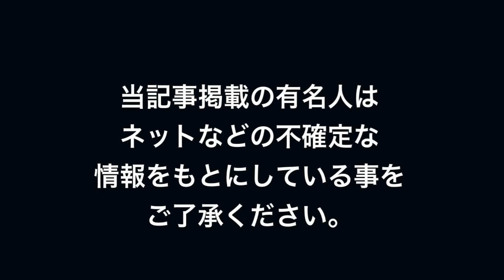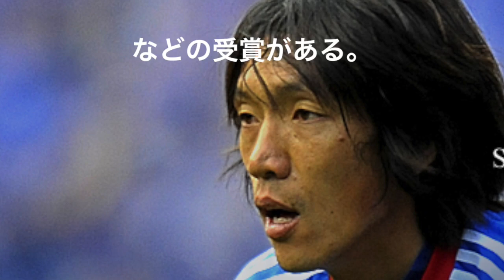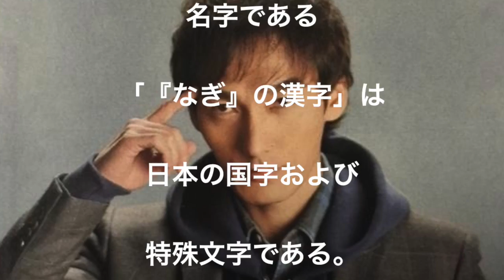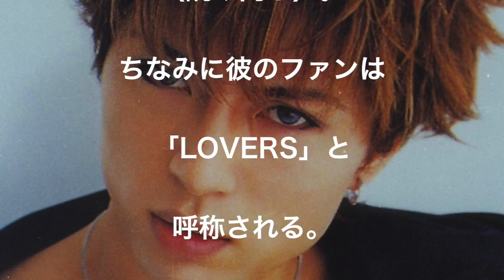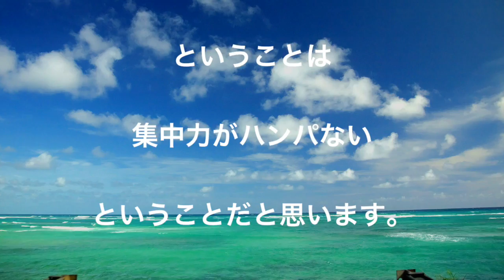アスペルガー症候群の有名人１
様々なジャンルに存在する
アスペルガー症候群の有名人。
普通ではない点とそれにより突出した
能力の稀有性にグッときます。

関連動画
アスペルガー症候群の有名人・芸能人まとめ！意外な人がアスペルガーだった～イチロー・GACKT・織田信長・坂本龍馬など～

【知ってた！？】大人アスペルガー症候群・発達障害ADHDの芸能人・有名人まとめ 【驚愕】【芸能ゴシップ・スキャンダル・裏情報】少し切ない

引用

bun-trend.net
topicks.jp
laughy.jp
idel-realization.jp